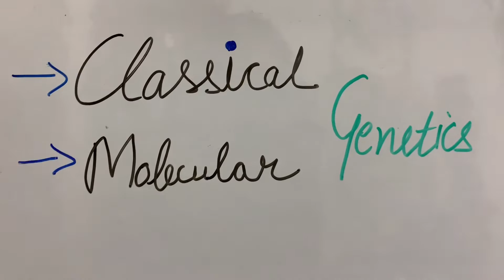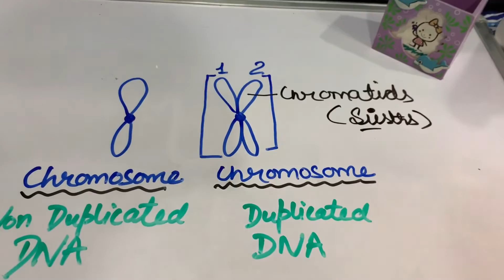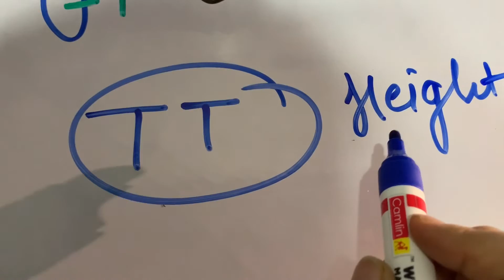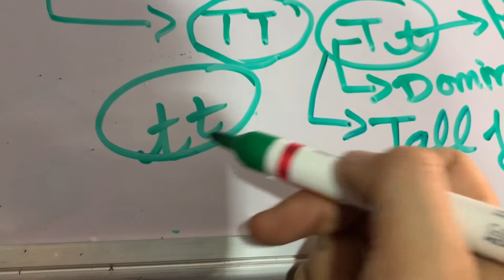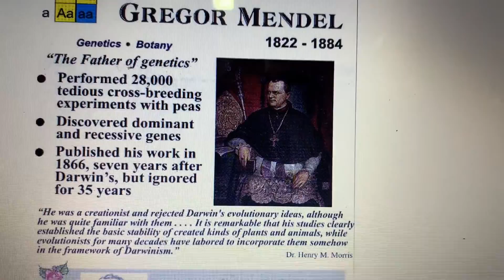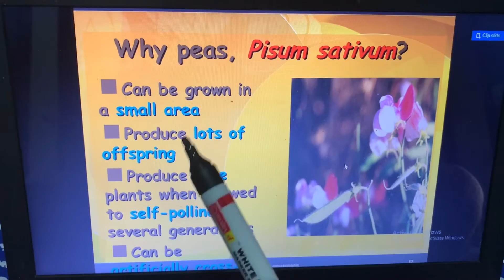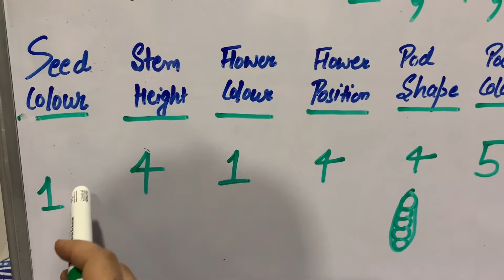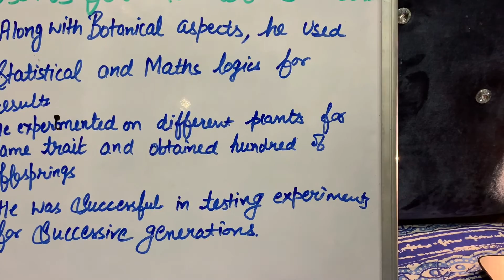Principles of inheritance and variations| principles of inheritance and variations class 12|genetics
Basics of genetics
Principles of inheritance and variations
Principles of inheritance and variations class 12
Genetics biology
Genetics class12
Mendelian genetics